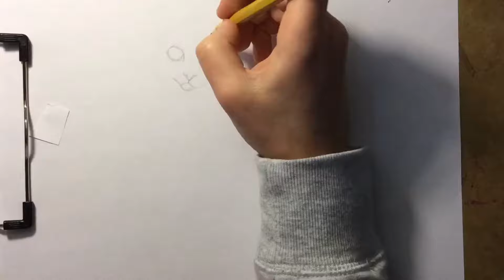Drawing my Cat! "Calico" -Brush marker artwork of Princess-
I hope you enjoyed this drawing of Princess, my calico cat. :)
SEE THIS ART ON REDBUBBLE: